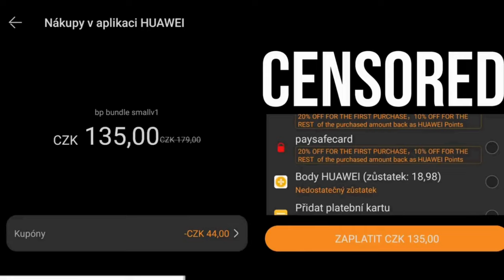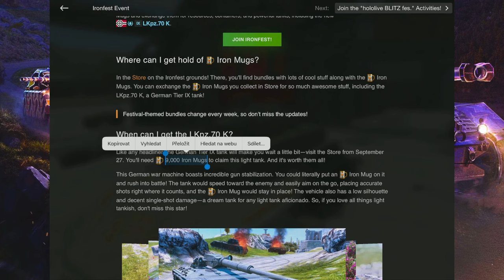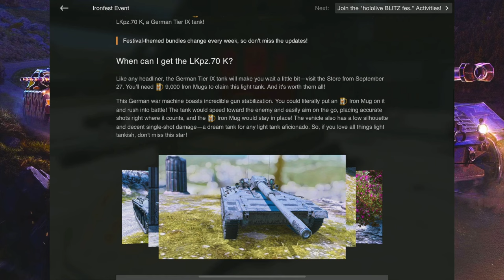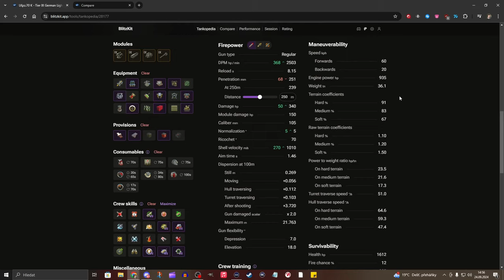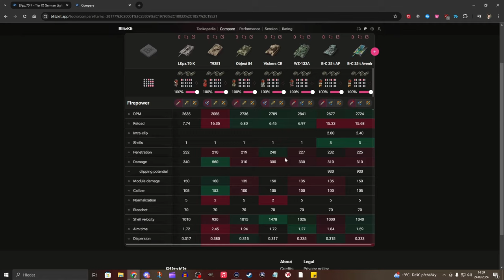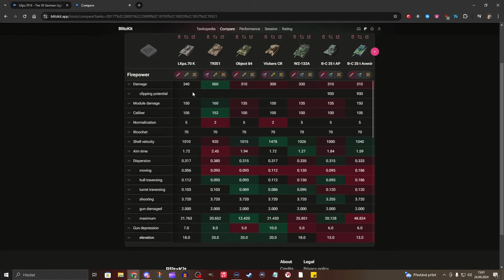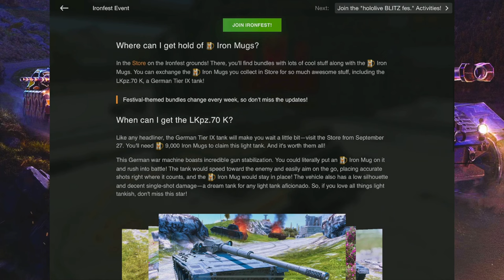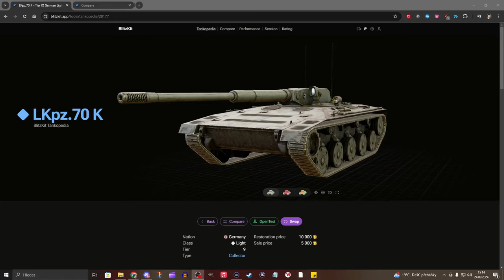LKpz.70 K - Nejdražší devítka v historii hry... (ano, stojí 10.000,- CZK)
Njoy!

🎥Dej mi Follow na Twitchi, kde občas streamuju s copyrighted hudbou a v uvolněnější atmosféře

Stáhněte si hru zdarma!